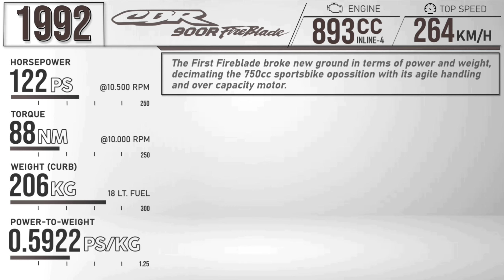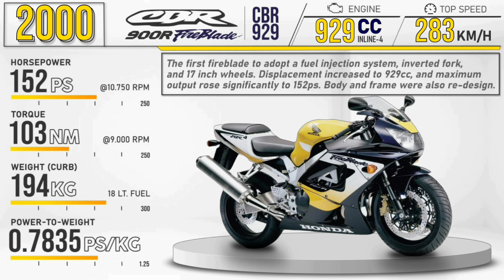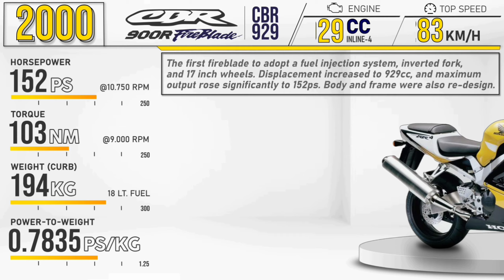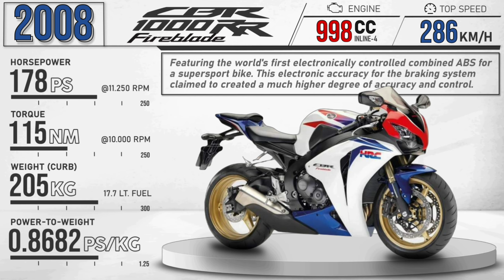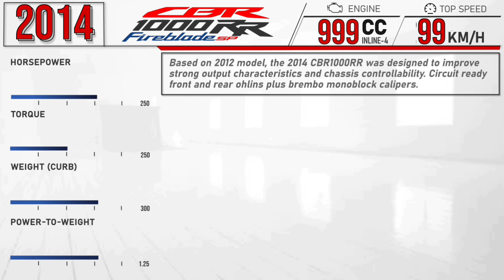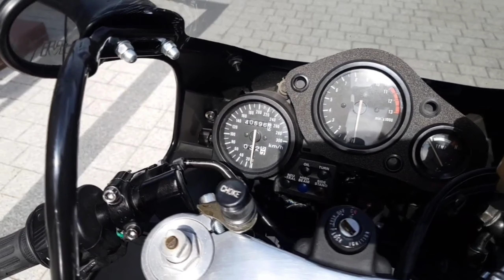Honda CBR FIREBLADE Evolution ┃15 Generations (1992-2021)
The Evolution of Honda's flagship Superbike, the CBR FIREBLADE
complete with key specs, and exhaust sound from the first generation to the latest.

Fun fact :  The FireBlade name was actually a mistake – a mistranslation into English from the intended Japanese name of ‘Lightning’.

0:00 FireBlade Evolution
0:17 1st Gen (CBR 900 R)
0:36 2nd Gen (CBR 900 R)
0:58 3rd Gen (CBR 919 R)
1:20 4th Gen (CBR 919)
1:41 5th Gen (CBR 929)
2:03 6th Gen (CBR 1000 RR)
2:21 7th Gen (CBR 1000 RR)
2:37 8th Gen (CBR 1000 RR)
2:55 9th Gen (CBR 1000 RR)
3:16 10th Gen (CBR 1000 RR)
3:37 11th Gen (CBR 1000 RR)
3:59 12 th Gen (CBR 1000 RR)
4:20 13th Gen (CBR 1000 RR sp)
4:42 14th Gen (CBR 1000 RR)
5:02 15th Gen (C BR 1000 RR-R)
5:25 First & Latest FIREBLADE